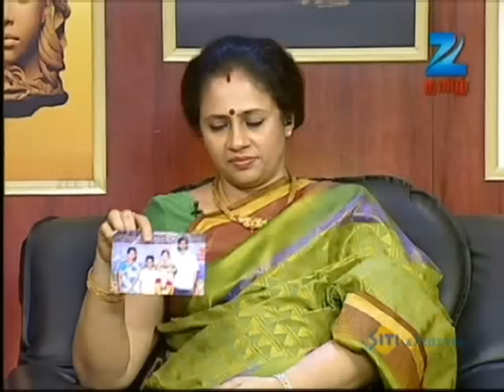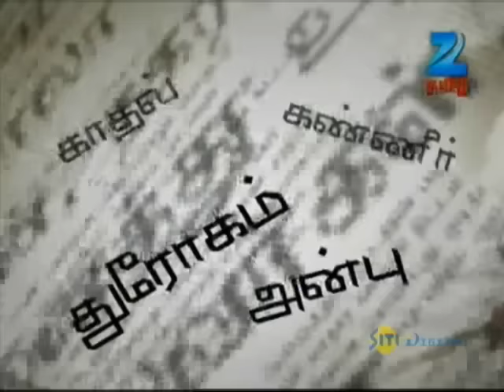சொல்வதெல்லாம் உண்மை - ரியாலிட்டி டாக் ஷோ - 16 செப்டம்பர் 2013 - ஜீ தமிழ் நிகழ்ச்சி